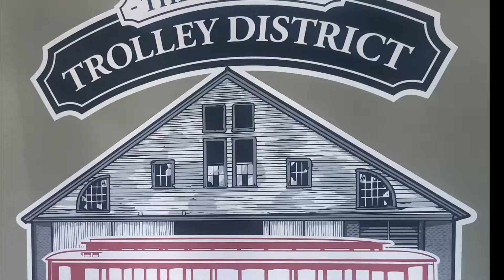Music Festival Shopping FAIL!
Tried to find a cute outfit for a music festival ended up just going out. But at least I had a good time LOL!!! Happy Birthday @taylorsdiary339